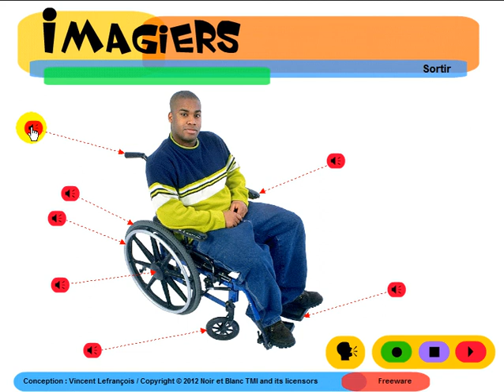Učit francouzsky = Imagiers = Vocabulaire = Le fauteuil roulant